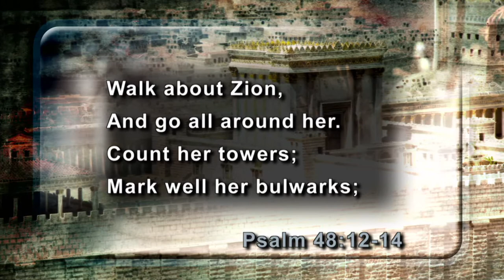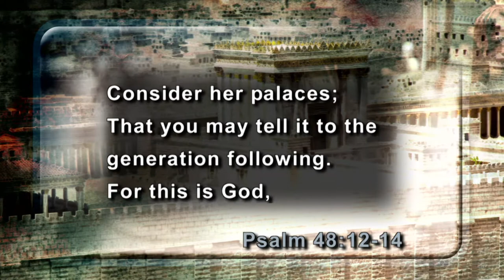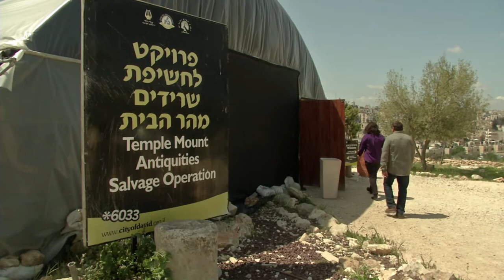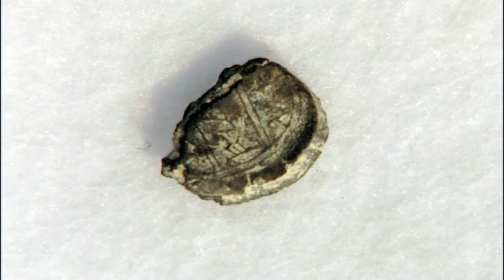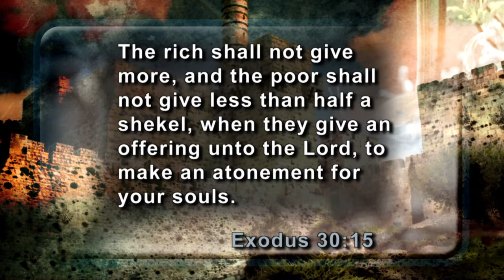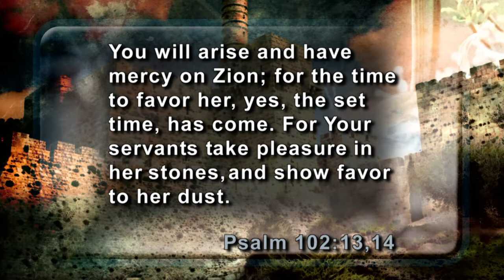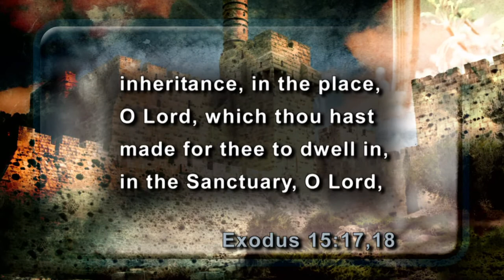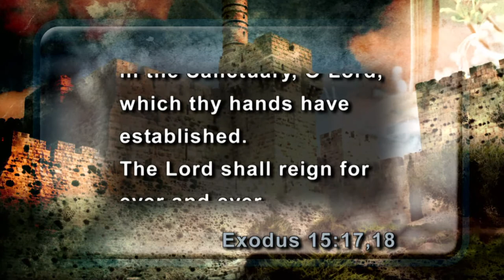Zion Forever #7: Temple Mount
The Temple Mount is at the heart of everything. We see thousands of artifacts from Bible times that have been discovered in the debris discarded over a decade ago from unauthorized excavations. Guests include Shahar Shilo and Zachi Dvira.